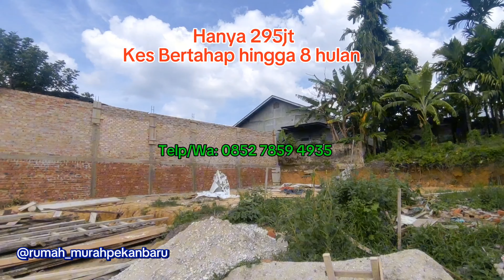Rumah Tipe 45 Termurah di Pekanbaru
Jl. Mangga Besar Harapan Raya
Tipe 45
2 Kamar Tidur
1 Kamar Mandi
Lantai Granit
Dapur
Carport
One Gate System
Bebas banjir